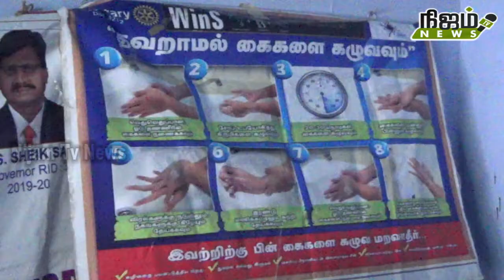புறநகர் ரோட்டரிசங்கம் சார்பில் பள்ளி குழந்தைகளுக்கு கை கழுவுதலின் அவசியம் என்ற சிறப்பு நிகழ்ச்சி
நெல்லை புறநகர் ரோட்டரிசங்கம் சார்பில் மேலப்பாளையத்தில் உள்ள நியூ ரெட் ரோஸ் பள்ளி குழந்தைகளுக்கு கை கழுவுதலின் அவசியம் குறித்த சிறப்பு நிகழ்ச்சி நடைபெற்றது # nijam tv news